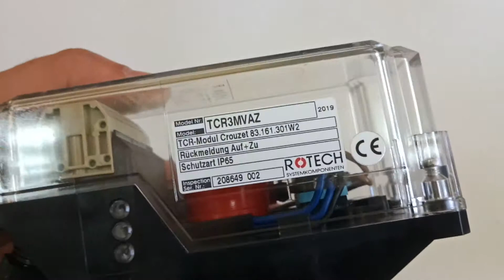Rotech TCR3MVAZ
We are always looking for the opportunity to deliver in the shortest time.
We will save you time thanks to the opportunity to cooperate with the leading manufacturers and distributors of world-famous brands, including Rotech.
The brand Rotech is represented by a large number of products.

Our offices:
Pfullingen / Germany
❤️Impexron GMBH
📬Gönningerstr. 99, 72793 Pfullingen Steuer Nr: 78099/031159 Ust-Id Nr: DE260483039 Amtsgericht Stuttgart Germany HRB 727853

Odesa / Ukraine
❤️ТОВ "ОДЕСА ТЕХНІК"
📬65049, ОДЕСЬКА ОБЛ., МІСТО ОДЕСА, ВУЛИЦЯ ІВАНА ФРАНКА, БУДИНОК 55, ПОВЕРХ 3